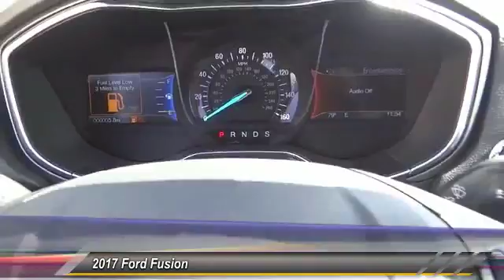2017 Ford Fusion ORANGE TUSTIN PLACENTIA FULLERTON ORANGE COUNTY 00S70903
2017 Ford Fusion SE FWD

Villa Ford
2550 N. Tustin St.